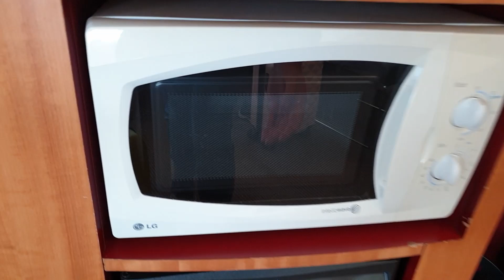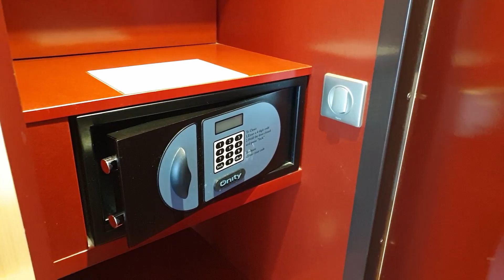hotel novotel suites Rouen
A family room in the novotel suites Rouen.  The 3 person familyroom was very nice with all the amenities you need, the bathroom was nice but the small westernstyle doors didn't give enough privacy when using the bathroom.  The novotel suites Rouen was located on a few minutes walk from the city centre and there was a parking under the hotel (paid), it was also possible to find a free parkingspot in the neighbourhood.